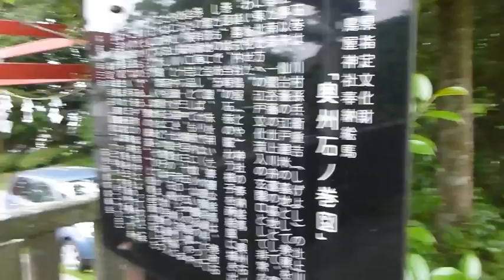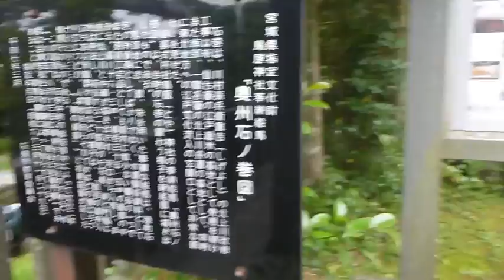Fukushima Nuclear Accident 宮城・羽黒山烏屋神社の放射線測定20140713